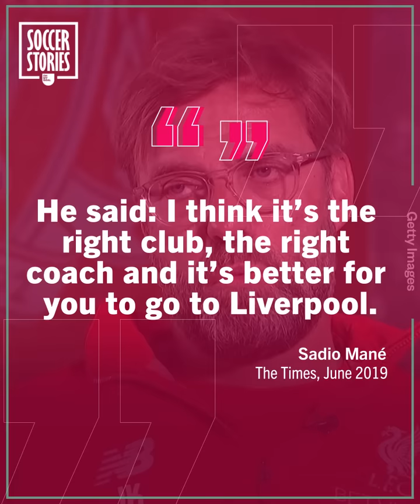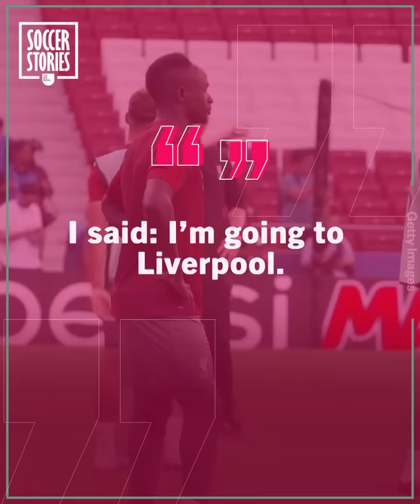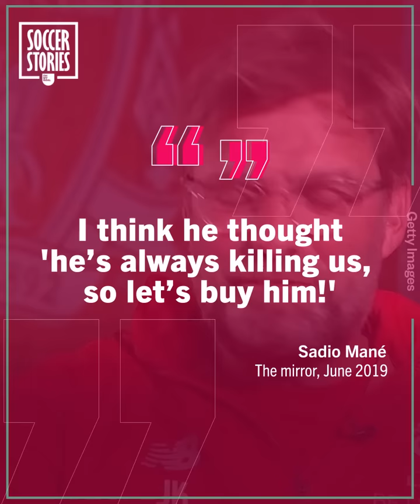Why Sadio Mané didn't sign for Manchester United | Oh My Goal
Sadio Mané is one third of the most powerful attack in football but he came very close to signing for Manchester United! Yes, Mané was set to go to Old Trafford instead of Anfield when an event changed his life. Find out in this video how and why Mané chose Liverpool over Manchester United.